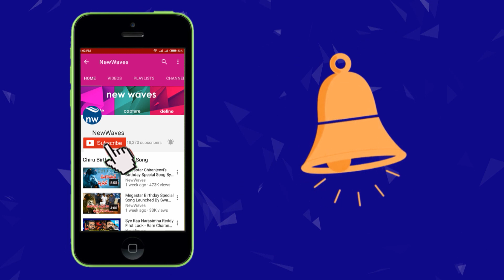Ninnu Vidichi Undalenamma O Patamma Song By Telangana Singer Warangal Ravi | New Waves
Ninnu Vidichi Undalenamma O Patamma Song By Telangana Singer Warangal Ravi...